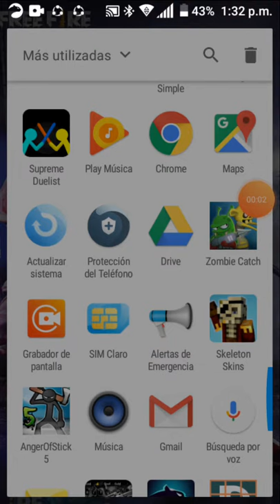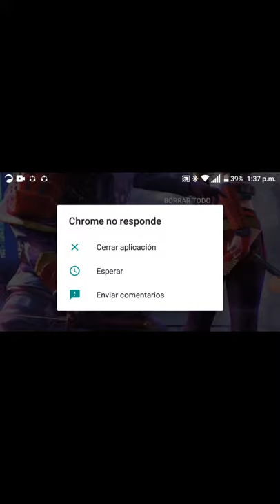Teitonmc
Juego maicraft y free firi